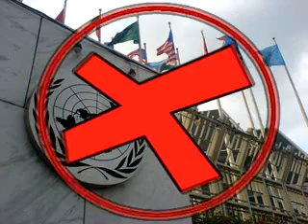หักศอกนอกสภา 5-5-55 T9